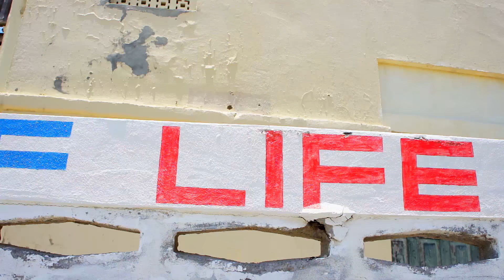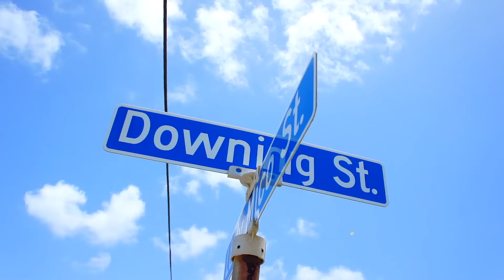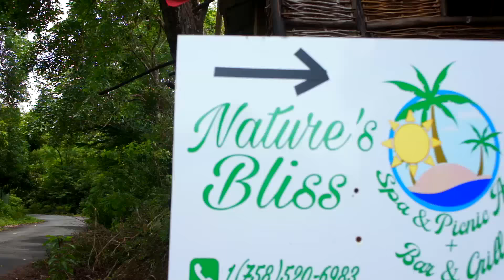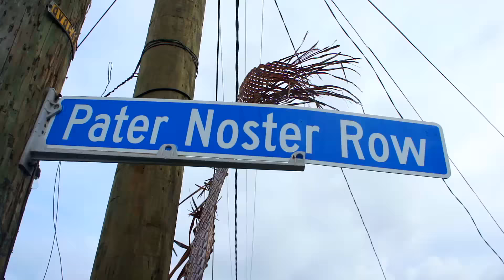Crocadile - Love my life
Written and Performed by Crocadile
Recorded @  Black Alien Studio's
Produced by  Dj Vtrine
Album : Under Rated
Label : REDD BAH-RUNN INT LLC